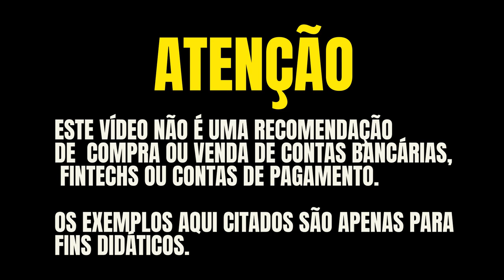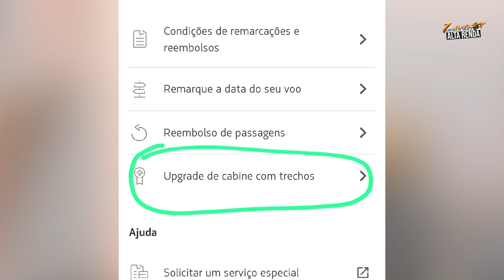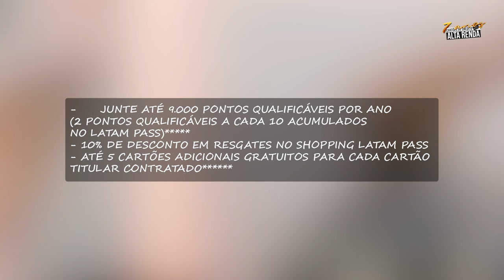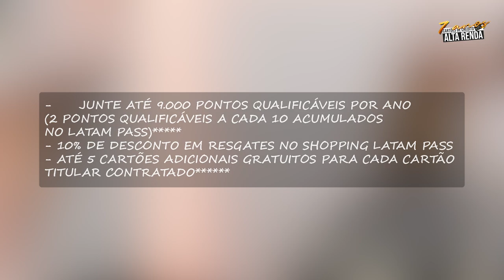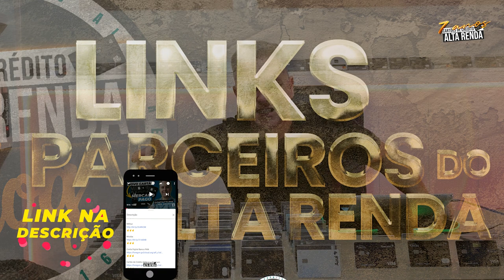💳CARTÕES DE CRÉDITO LATAM! QUAL DELES É O MELHOR? BLACK, INFINITE VAREJO OU PERSONNALITÉ? SAIBA MAIS